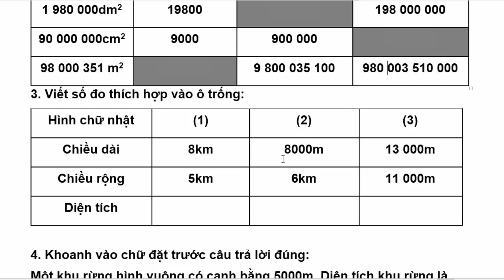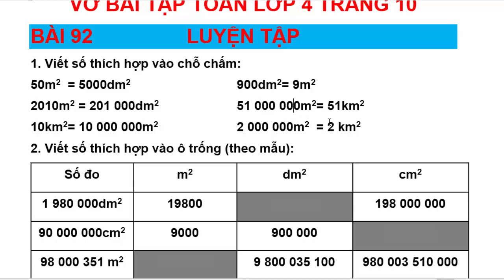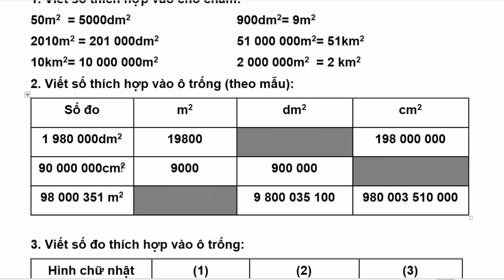Vở Bài Tập Toán 4 -Tập 2 - Bài 92 - Trang 10 – LUYỆN TẬP